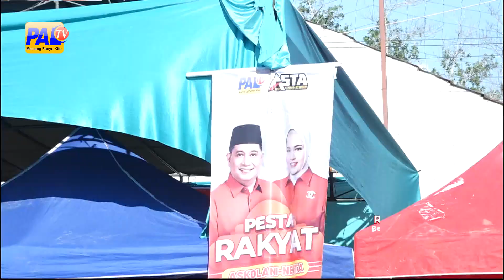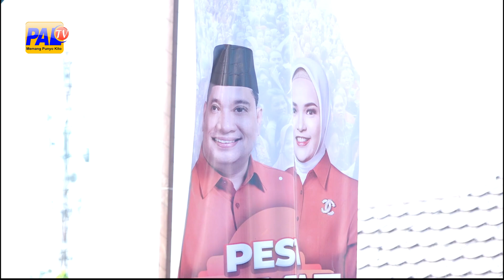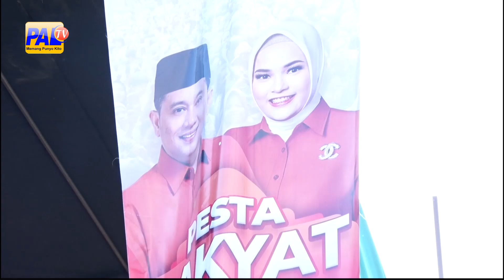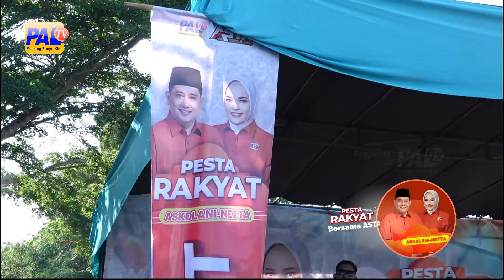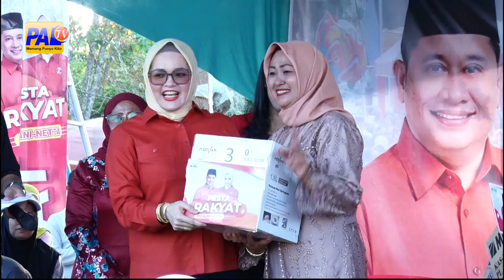NGERADAK KAMPUNG PESTA RAKYAT BERSAMA ASKOLANI NETA - EPISODE 2 MARIANA